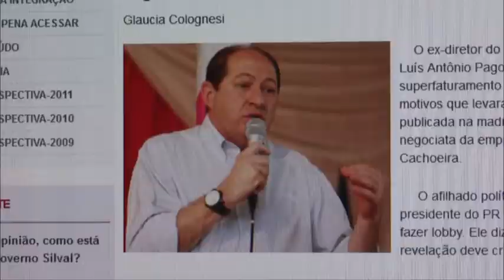Resumo da semana de 4 a 6 de junho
Semana curta onde finalmente a presidência do Senado cede a pressão da opinião pública e coloca em pauta a PEC do voto aberto. Semana em que a CPMI do Cachoeira ouviu testemunhas e a FiFa fez a festa.